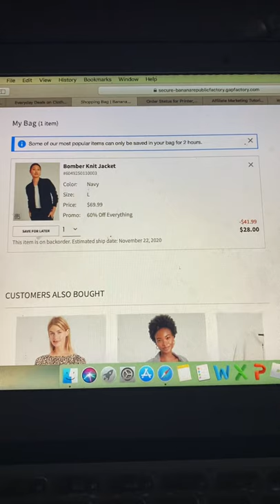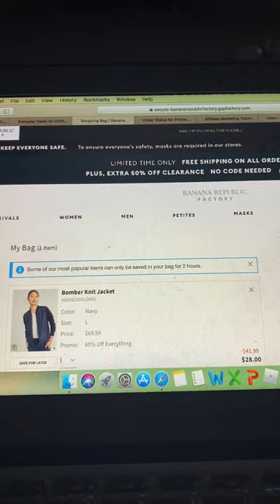Perfect Bomber jacket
republic factory.com